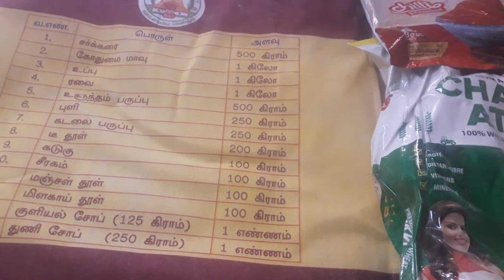கரூர் மாவட்டத்தில் தன்னை ஜெயிக்க வைத்த மக்களுக்கு செந்தில் பாலாஜி அவர்கள் மரியாதை செய்தார்